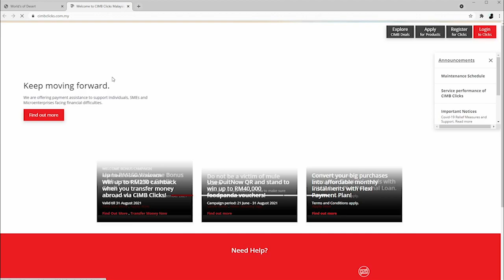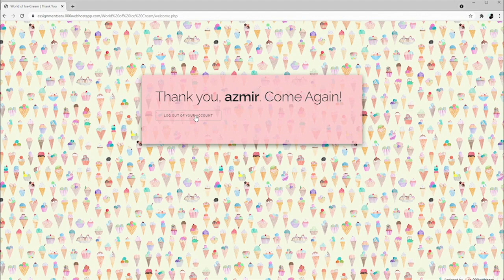World of Ice Cream Website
This is a web application where users can buy ice-cream online.
Programming used: HTML, CSS, PHP and JavaScript.
*You are required to register first before login.